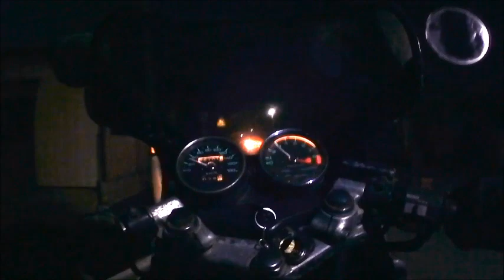2022 November Night Ride GB400TT MkⅡ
急いでて
風切り音対策忘れました。。。